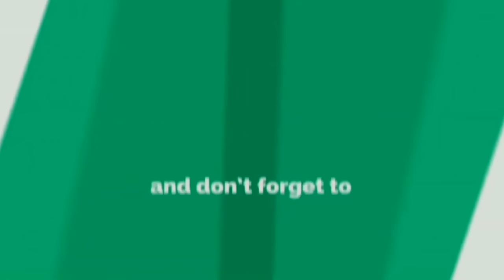How to make a Paper Ring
How to make paper ring in a simple way. Origami paper ring. Instructions on how to make a paper ring.